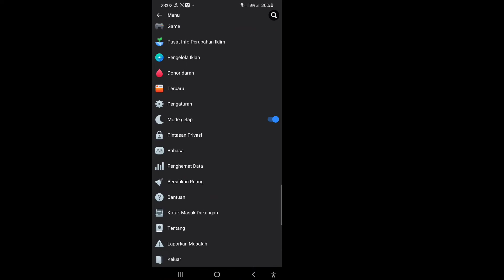Cara Mengunggah Foto & Video HD di Facebook | Cara mudah upload foto/video kualitas HD di Facebook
Saya akan menunjukkan Cara Mengunggah Foto & Video HD di Facebook. Tonton video ini dan pelajari Cara Mengunggah Foto & Video HD di Facebook [ iPhone dan Android]

Mengunggah Foto dan Video HD di Facebook untuk Android.

Gunakan Facebook Lite

Ketuk ikon menu dengan tiga garis horizontal di sudut kanan bawah.

Buka Pengaturan & Privasi dan ketuk panah untuk memperluas menu.

Pilih Pengaturan.

Gulir ke bawah ke Media dan Kontak, lalu ketuk Video dan foto.

Untuk mengunggah video dalam HD, aktifkan Unggah Video HD di bawah Pengaturan video dan foto. Untuk unggahan foto berkualitas tinggi, aktifkan unggah Foto HD.